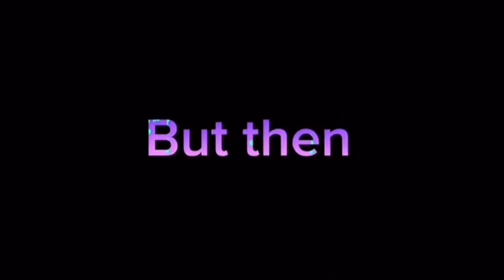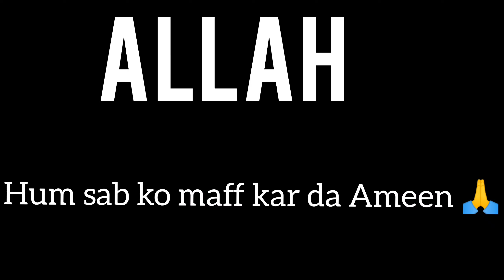Allah Tala Ka azab sa sab bacho 🙏 | Hasnainamir768 | Dialy vlogging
AOA guys kasa ho Ap sab log umeed hai sab log thek ho ga , Ap sab ni vlog dhak Lia hi ho ga nikku Ka nahi dhakha to ma Link dat ho phala dhak lo ok Link da dia hai Sab log Allah Tala Ka azab sa bacho 🙏 ( Instagram id Link 🔗 ) ( TikTok id Link 🖇️ ) vlog video dailyvlogging hasnainamir768 grow